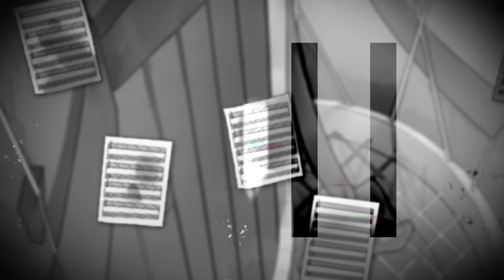白と黒のバケモノ / テヅカ feat. 鏡音リン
この楽曲を鏡音リンに捧げます。

歌詞 [歌詞] 固定コメント参照

音楽ゲーム、[Berry Melody]にテヅカボーカル版が収録されています！！